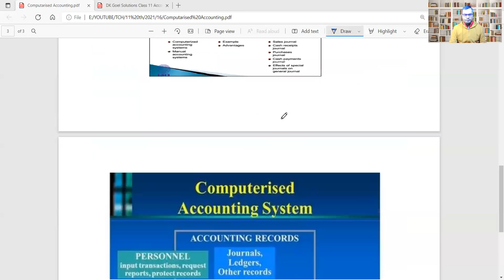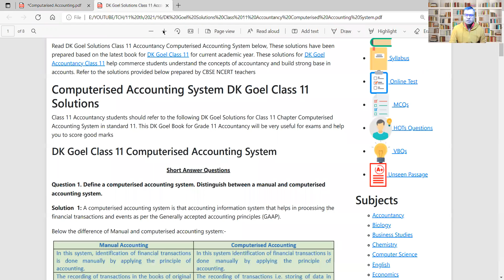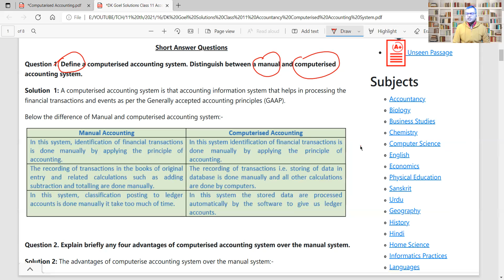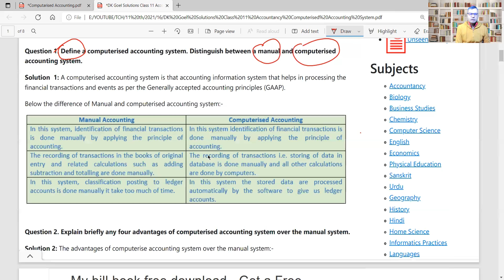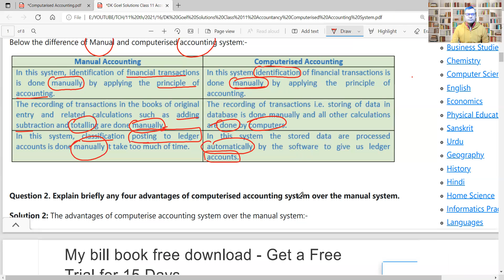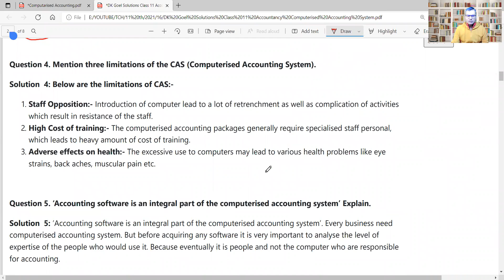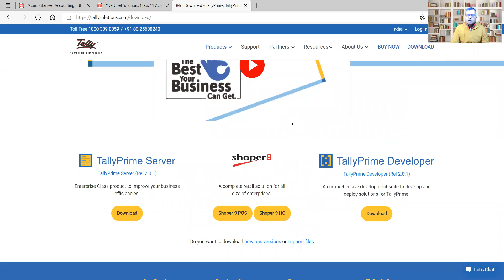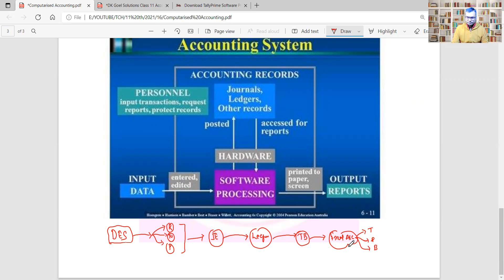L-1 | CH-16 |11TH |Computerized Accounting System |CBSE & BIHAR BOARD| By-Ca. Rakesh Roshan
Topics: Basics- DK GOEL

Under the free education campaign, free class facility for children of 11 th, through YouTube channel/Zoom App of Accountancy.

Passcode: 11TH
Time : Monday to Saturday ( 2021 Batch ) 7.00 Am to 7.30Am ( On Zoom App)

Subject: Accountancy